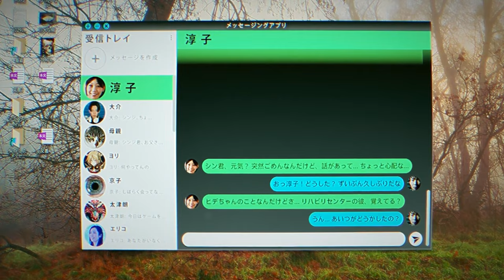브로큰 로어: 돈 워치 ( BrokenLore: DON’T WATCH ) 초현실적인 소셜 미디어 테마 호러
💎Price / discount / sum :

🔴Early Access & TEST Information :

🎀Supported Languages

영어 ✔ ✔ ✔
프랑스 국민 ✔  ✔
이탈리아 사람 ✔  ✔
독일 사람 ✔  ✔
일본어 ✔ ✔ ✔
한국인 ✔  ✔
광택 ✔  ✔
러시아인 ✔  ✔
간체 중국어 ✔  ✔
스페인어 - 라틴 아메리카 ✔  ✔
중국어 번체 ✔  ✔
터키어 ✔  ✔
우크라이나 말 ✔  ✔

🕹️Game content
BrokenLore: DON'T WATCH에서 도쿄 아파트에 갇힌 젊은 히키코모리 신지의 잊혀지지 않는 세계에 푹 빠져보세요. 그의 마음이 풀리면서 그림자 속에서 지켜보는 악의적인 존재와 마주하세요. 너무 늦기 전에 진실을 밝혀낼 수 있을까요?

⚡Game Developer
 Serafini Productions

BrokenLore: DON’T WATCH